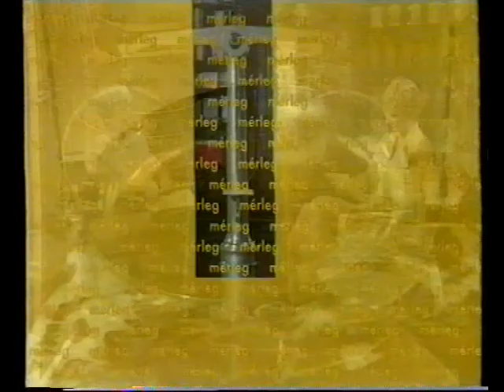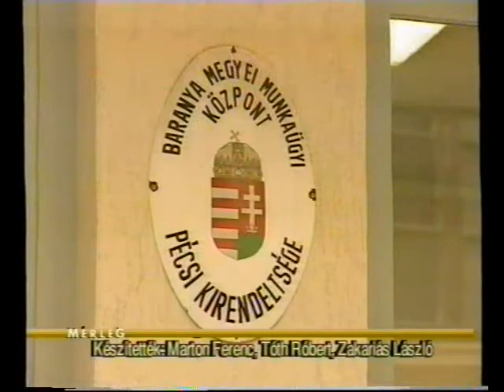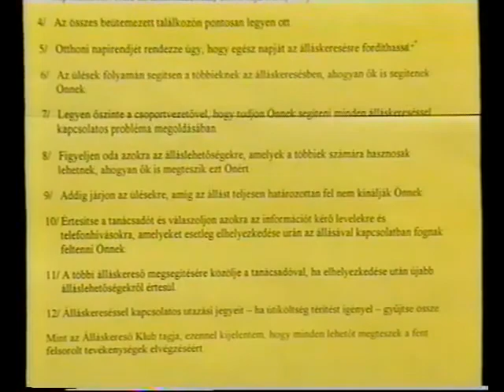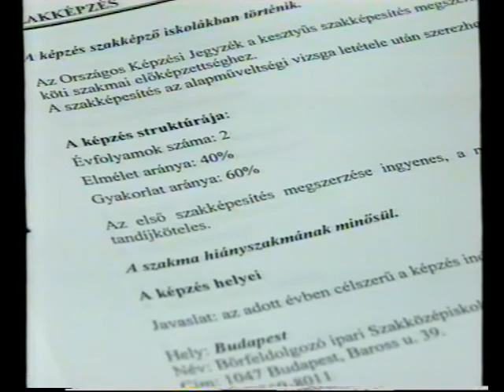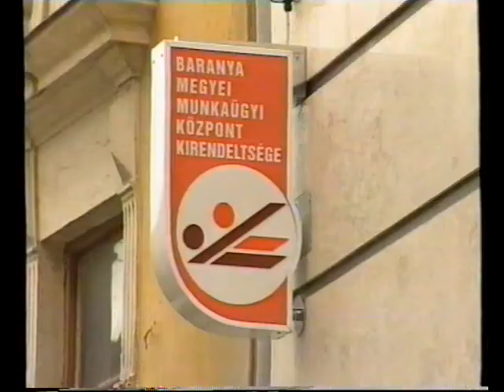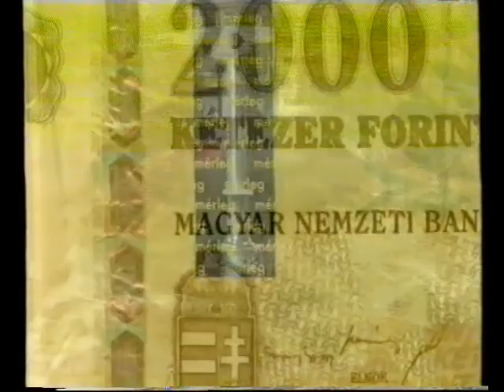Mérleg - Gazdasági híradó (2000.08.29.) Pécs TV